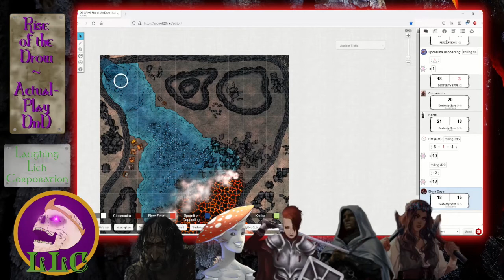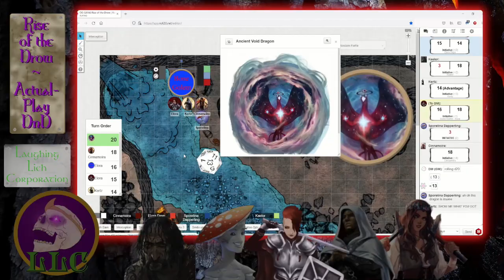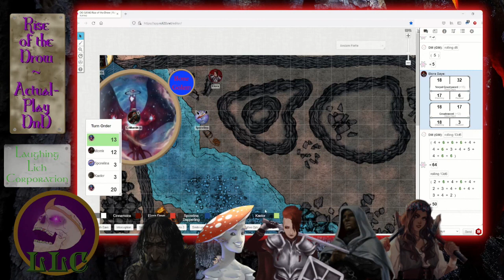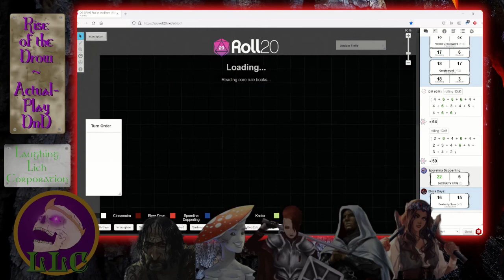DnD - Anatomy of a TPK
A supercut of the parties TPK and interviews of the party members.

The Party (level 11)-
Cinnamoira - Human Bard - College of Whispers
Elora - Dullahan Antipaladin - Oath of the Giving Grave
Kaelor - Human Sorcerer - Shadow Magic
Kertz - Human Cleric - War Domain
Morrik - Furbolg Rogue - Swashbuckler
Sporelina - Funglette Druid - Circle of the Mushroom

Playing @AAW Games Rise of the Drow campaign.